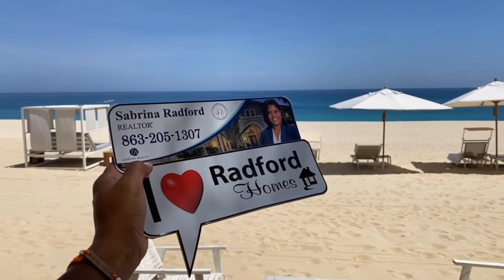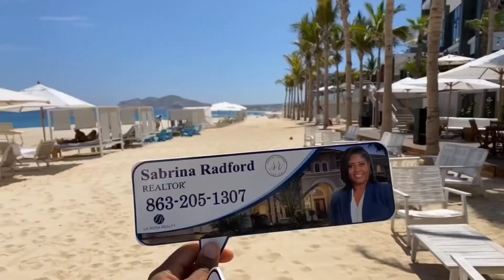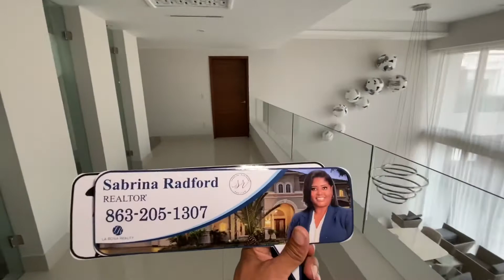Anniversary | Birthday 🎂 CABO FULL TOUR VIDEO | RadfordHomes | Realtors | Garza Blanca Mexico 🇲🇽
🔥 Radford Homes Flip Academy
Garza Blanca Los Cabos 📍
Bartow House Flippers

The Radford’s Flipping Bartow MeetUp 🎈

Salute

It’s Virgo Season ♍️
Accepting gifts 🎁 all month

Bartow House Flippers

In 🇮🇹 Cabo San Lucas - Cabo 🚤 Anniversary

Flipping Houses MeetUp | BRRRR | Bartow | Realtors | Buy & Hold | Cabo | Versace Robe | Garza Blanca
17 viewsAug 28, 2021

1

0

SAVE

Radford Homes
Salute

Bartow House Flippers

For the ultimate luxury escape,
Cabos is a family-friendly beach resort with a contemporary design inspired by

All of our suites feature elegant décor and unsurpassed comfort.
Resort Garza Blanca Beach & Spa Los Cabos.

The resort offers several chic spaces to unwind in including a worldclass Spa, gourmet restaurants, and distinct pools all enhanced by highly attentive service and personalized pampering.

Versace
Barocco trim bathrobe
Black and gold cotton Barocco trim bathrobe from Versace Home featuring a wrap style front, long sleeves, a tie waist, front pockets, a relaxed fit and a monogram design.